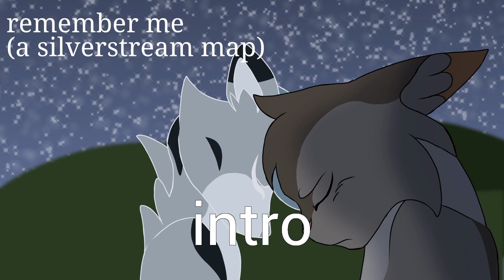Remember me (silverstream/graystripe open map) ( part 9 open) (backups open)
rules

1. this is a first come, first serve map. having some map parts or animated is recommended but not required.
2 this map is beginner friendly.
3. this is a limited animation map and tweening is allowed
4. this has no script so have fun with your part
5. the password for the map is "silverstripe"
6. Make sure silverstream's lineart is white.

      design

intro: me
part 1: zorua animates
part 2: zorua animates
part 3: open
part 4: seanima
part 5: seanima
part 6: firewingaima
part 7: nightfir7
Part 8: Flamesofdragons
part 9: Yeetez beetes You have be defetez
outro: firewingaima

Backups
 Keeekeeey
· Lenna’s Heart ·

Song: remember me-coco